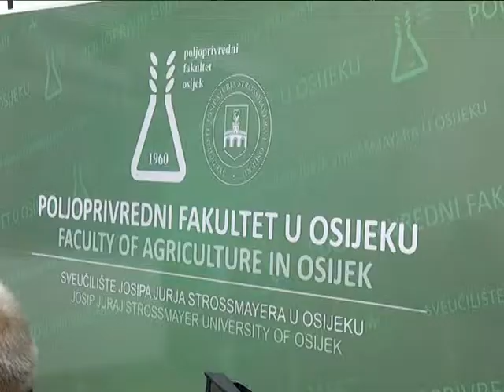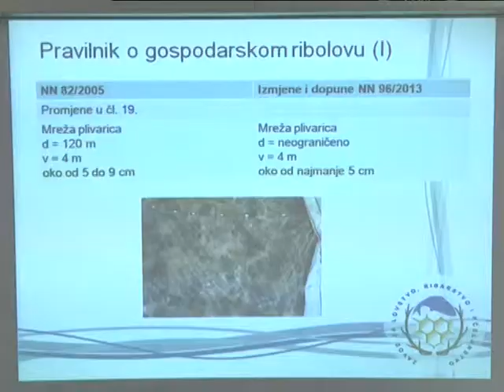Sastanak sportskih ribolovaca - prilog emisije Zlato ravnice OsTV